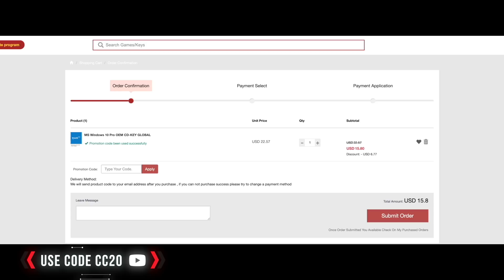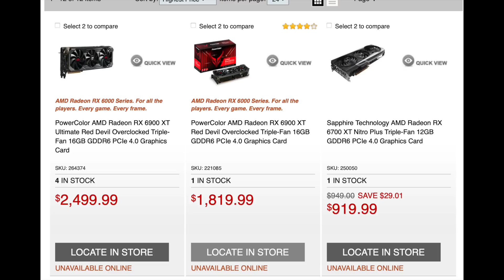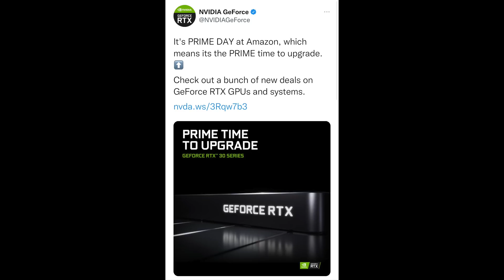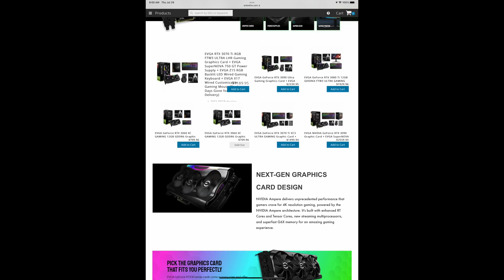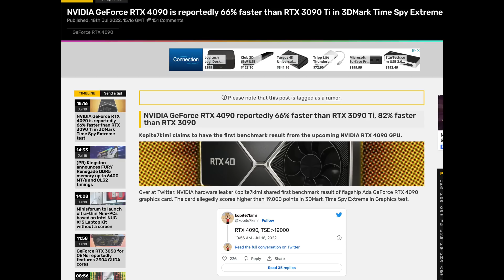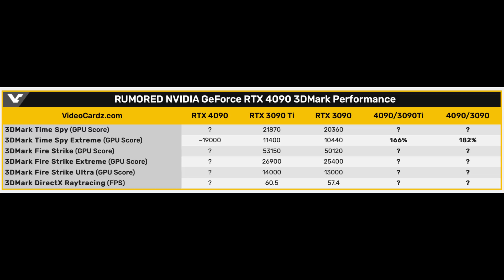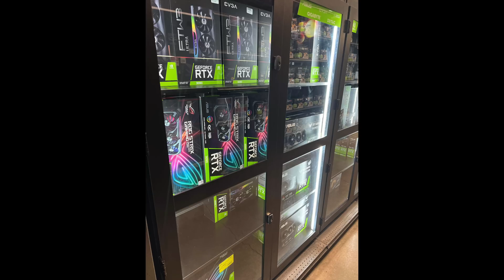FINALLY Under MSRP for Nvidia GPUs, But.. Should YOU Buy?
Nvidia GPUs are finally under MSRP for some offering, but should you buy?